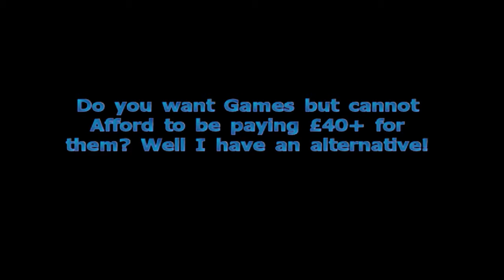G2A WEEKLY SALE!!? (DISCOUNTS & MORE!!)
To get the cheapest games on the internet and cheap xbox and psn codes click this

Their sale is now on! they have some crazy discounts on great must have games, check it all out...you definitely will not be disappointed!

You can also sell on there site...the link will take you to their online store where you will be able to purchase the cheapest possible games and they will also come insanely quick! This is where i get all my games now they are honestly the best on the net!